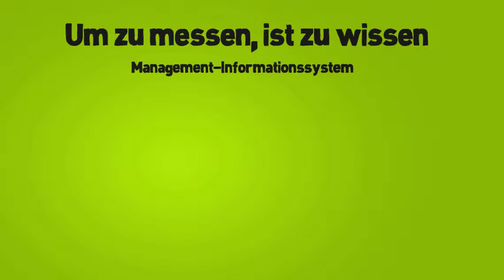GartenCenter + Nolina + Floweracademy.TV